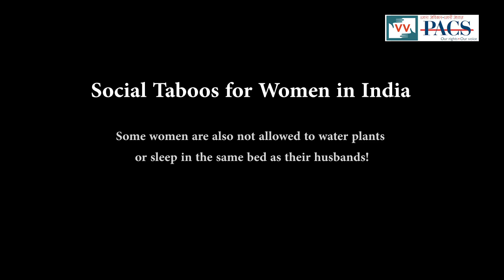"Women are Impure" | Anil reports for IndiaUnheard